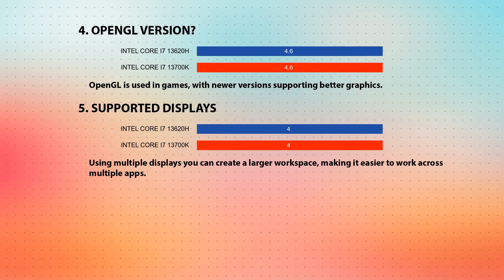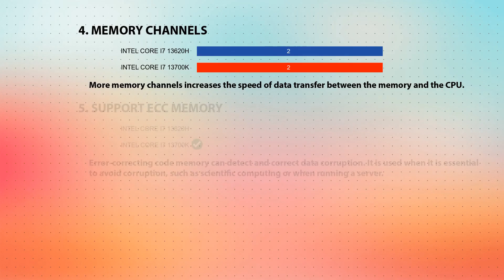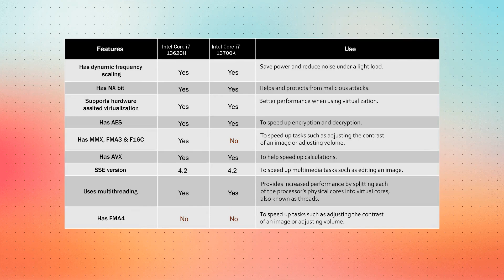INTEL Core i7 13620H vs INTEL Core i7 13700K Technical Comparison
This video is a processor comparison based on their different features and performance factors between INTEL Core i7 13620H and INTEL Core i7 13700K. Intention of this video is to help choose right processor for you.